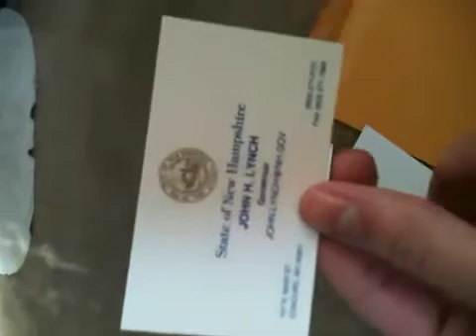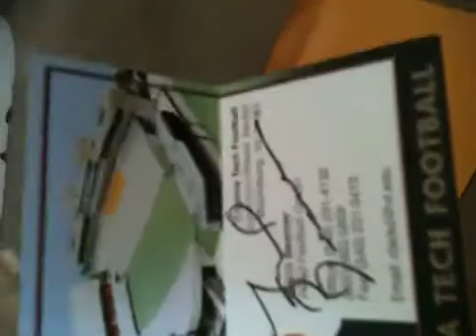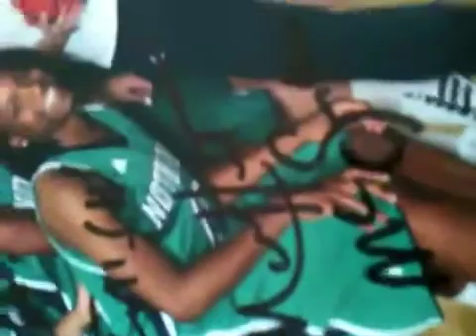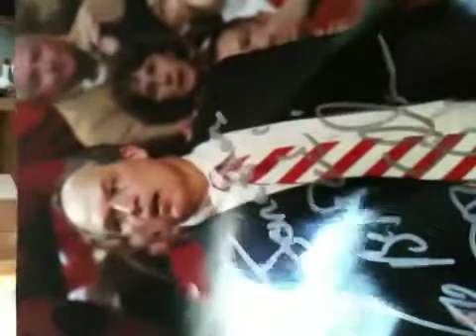Saturday big ol Mailday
Get 5 packages a fan pack three coaches autographs and a business card.